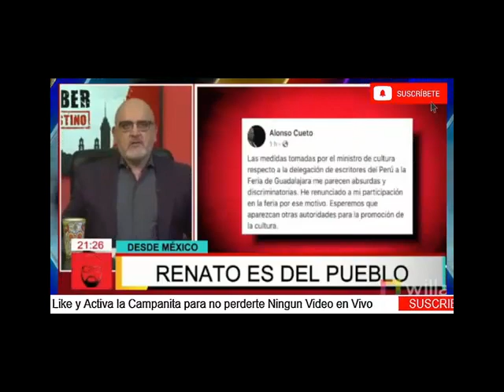Beto Ortiz se rie del lloriqueo de Renato Cisneros por no viajar a mexico